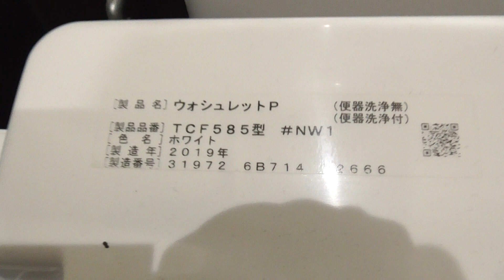セブンイレブン 弘前撫牛子店 共用トイレ（青森・弘前市） Water Closet Japanese Toilet Flush